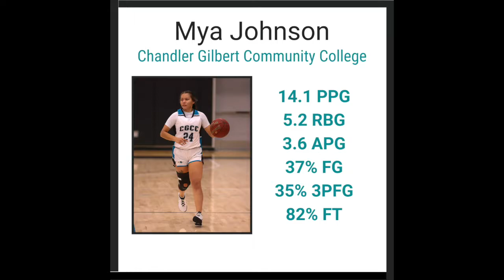Mya Johnson Highlights, Chandler Gilbert Community College.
First half of freshman season highlights. Fall 2021.